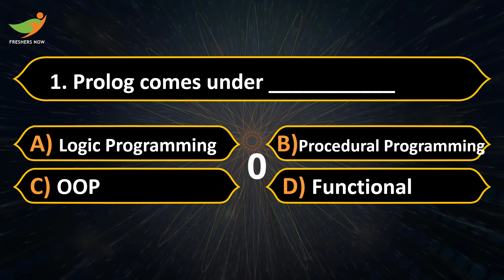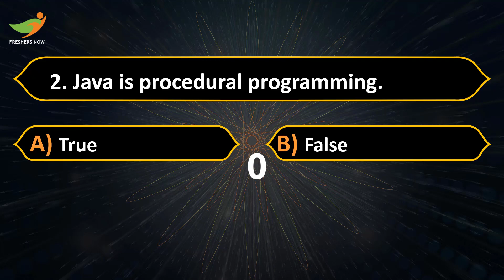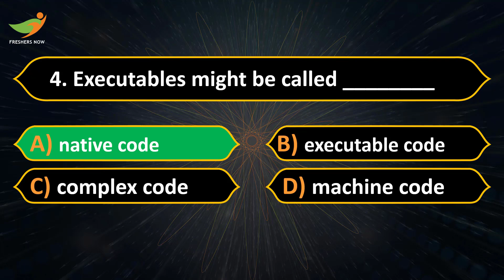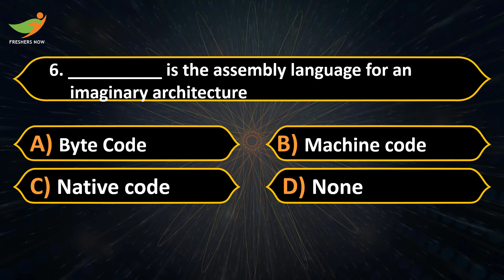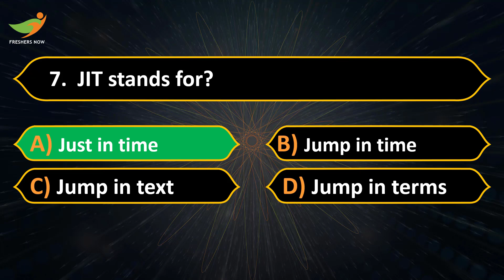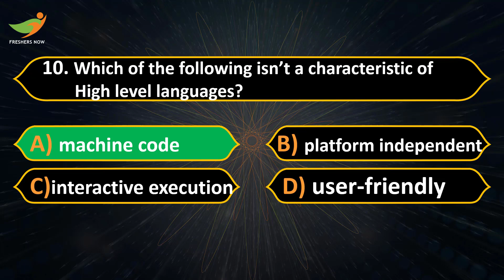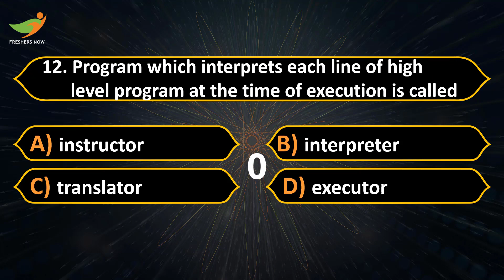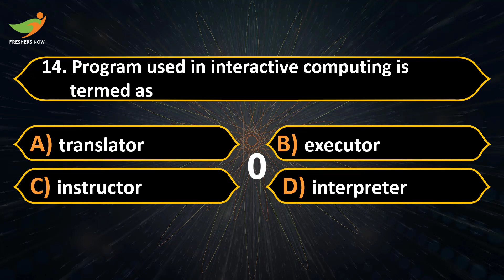Computer High level Language MCQ's Part 1 | Computer Awareness Quiz | IBPS RRB Clerk, IBPS RRB PO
Computer High level Language MCQ's Part 1 | Computer Awareness Quiz | IBPS RRB Clerk, IBPS RRB PO Computer Awareness Questions and Answers with Explanation.
👉 ఫ్రెండ్స్ ఈ వీడియోని అందరూ 👍LIKE చేసి  SHARE చెయ్యండి👍
This video suits the following terms:
computer mcq,
learn coding,
computer,
computer mcq for competitive exams,
computer language question in Telugu,
computer science,
c language mcq,
computer architecture and assembly language,
computer networking mcq,
c language mcq questions and answers,
programming language mcq,
computer mcq questions in Telugu,
computer basic mcq,
c language,
Computer High level Language MCQ's,
Coding High level Language MCQ's